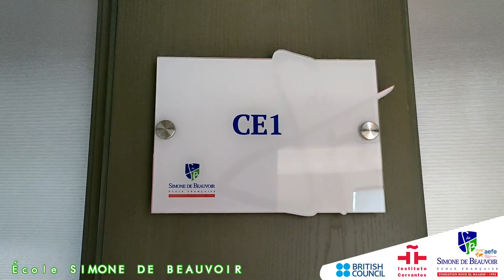C'est la rentrée ! 💞😍😍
Les parents et les élèves de l'école Simone de Beauvoir ont rencontré l'équipe pédagogique et administrative de l'école🥰
👉Cela leur a permis d'échanger lors d'un moment convivial et de faire connaissance💞💞
🔹️🔸️Les élèves, ravis de revenir à l'école, ont pleinement profité des animations qui leur ont été consacrées ( danse💃🕺, chant🗣🗣, jeux🤸‍♀️🏐🏈 avec les mascottes🦹‍♀️🦸 …)
Ils ont ensuite rejoint leur classe et leur professeur pour commencer à travailler 💪
‼️Très belle rentrée à nos écoliers🥰🥰🥰
💞Commençons les challenges_2022_2023 💪
📌 Avenue 13 Août, zone industrielle ,la poudrière
📞 29418624 / 29418710